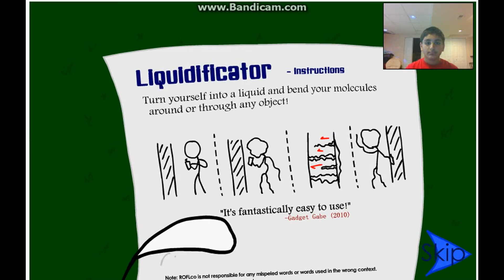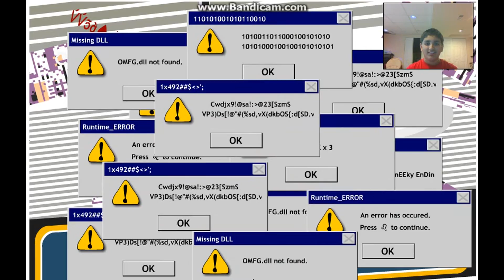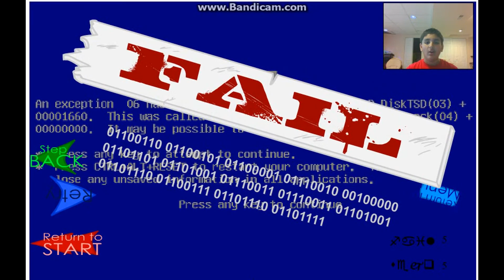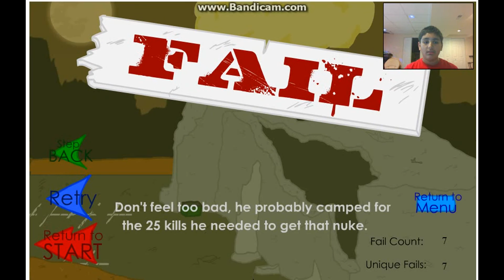Steal The Diamond| Giant Worm!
Its the moment you guys have all been waiting for! In this weeks video we will be playing as a stick man and trying to steal the diamond.